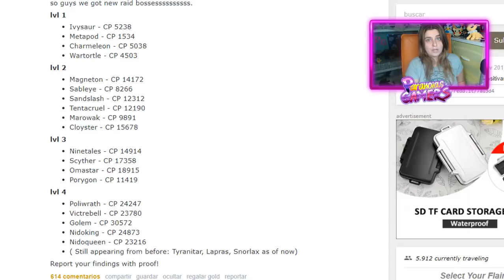NIANTIC SE VUELVE A EQUIVOCAR? (Vídeo siguiente con toda la información) NUEVOS JEFES DE INCURSIÓN!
►► FIRMA ESTA PETICIÓN PARA QUE NIANTIC NOS ESCUCHE!

... 🤖 O apuntarte a nuestro canal de Telegram para enterarte de las novedades del canal

🏆[Amadeo Busquets]★ 100.00€
🥇[Ricardo Reyes]• 20.00€
🥈[Jonathan Ferrera]• 6.00€
🥉[Francisco José Salvador]• 8.00€
🎖[Jose Agustin Gomez]• 1.58€
🎖[Santi Fandiño]• 0.10€
🎖[Vacío]•
🎖[Vacío]•
🎖[Vacío]•
🎖[Vacío]•